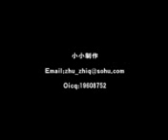Xiao Xiao Fight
Very Fake Lerr...